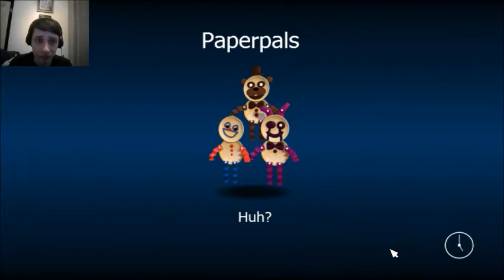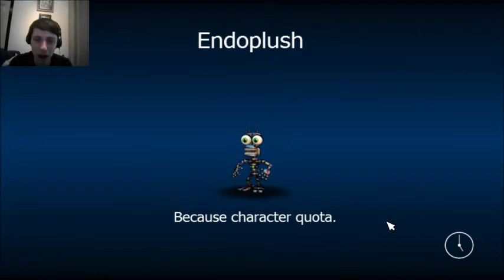FNAF World #1: Welcome To Animatronica!!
Welcome To Animatronica. This is the Cutesy world of of Freddy and co. and i'm gonna journey through it if you guys like this series. Is it any Good? Lets see!!

Five Nights at Freddy's and Fnaf World is the property of Scott Cawthon.